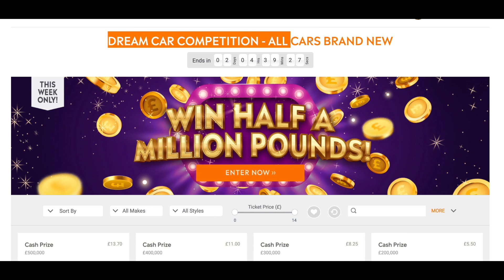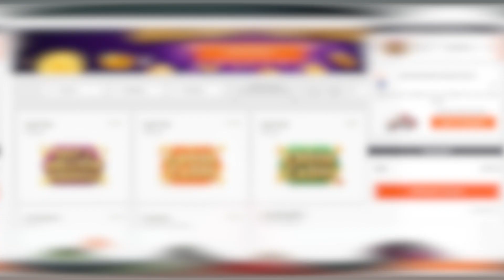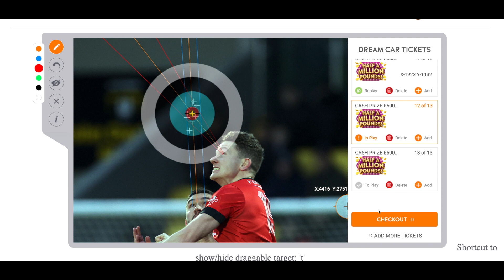Coordinates from my followers how to WIN HALF MILLION POUNDS with BOTB Dream Car Competition 670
Coordinates from my followers for DC 670

Big and massive thank you to all of you who shared yours predicted coordinates!!!

I make and edit videos on this computer:

Sometimes I use this phone for editing and filming:

Sometimes I also use this laptop:

The company runs two competitions every week, and to date has given away over £52m worth of prizes.